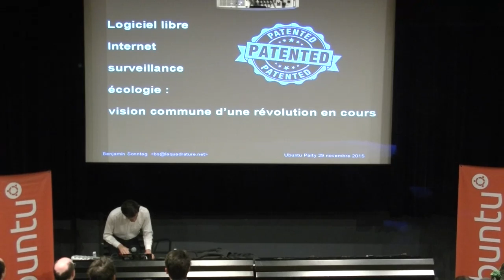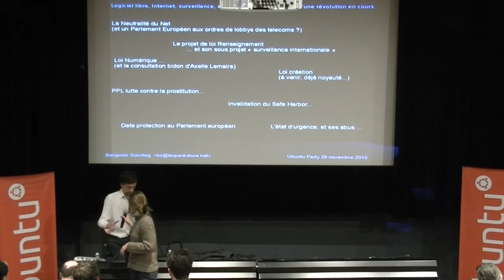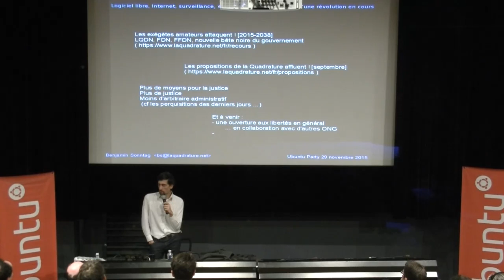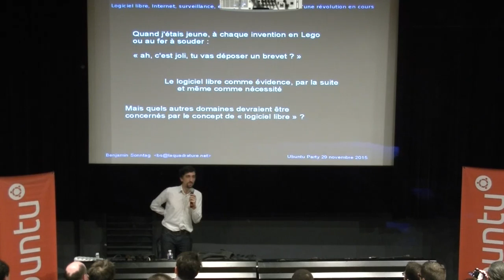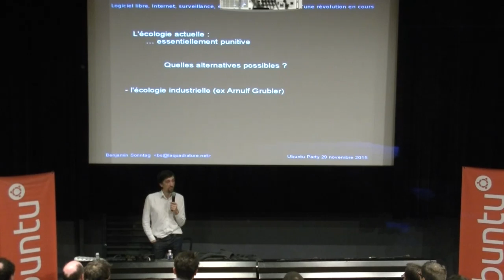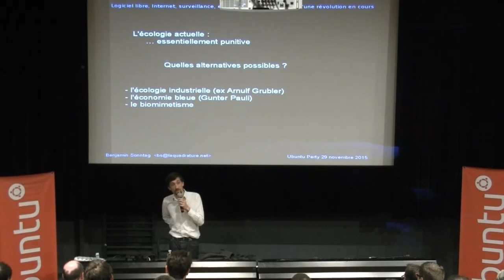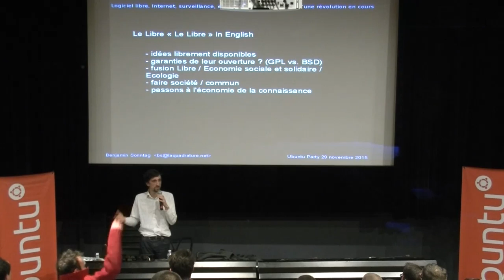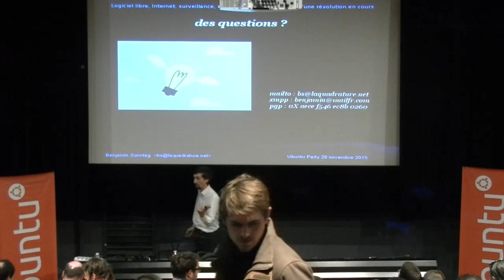Logiciel libre, Internet, surveillance, écologie : vision commune d’une révolution en cours